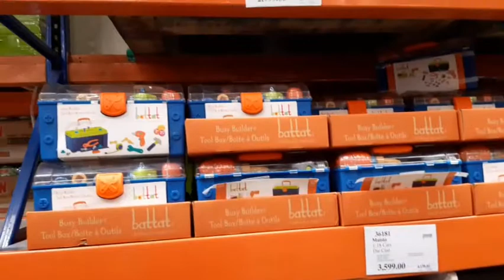Pricesmart| Short vlog| Toys for the kids | Itzz Camille's world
Pricesmart vlog. Quite short because the kids were not having it.

Thank you all for the continued support. I appreciate you all🙏😘